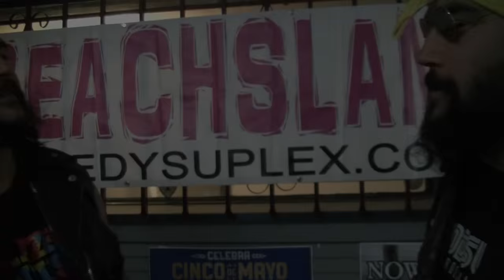BeachSLAM Pro Wrestling from Santa Cruz Ep 001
BeachSLAM Pro Wrestling episode 001 posted on 7/11/15 features pro wrestling action from Bocci's Cellar in Santa Cruz. BeachSLAM features characters of all kinds like Pete Munoz and The SOB's, Santa Cruz KID, Bud Stone with Baby, Reno Scum and more.

This episode features The Human Tornado in action, Santa Cruz Kid vs Luchador 1, The Real Dealaz vs Bud Stone and Baby, and more.

Weekly episodes air locally in Santa Cruz.